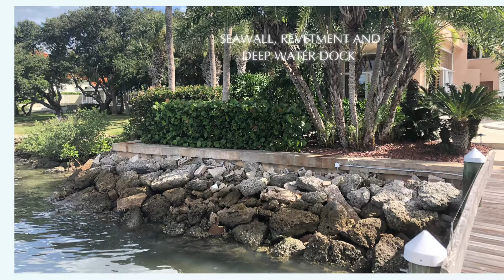New Smyrna Beach Luxury Homes by NSB Homes, Luxury Group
Luxury Living in New Smyrna Beach. Call THIRD Generation Native New Smyrna Beach REALTORS today.